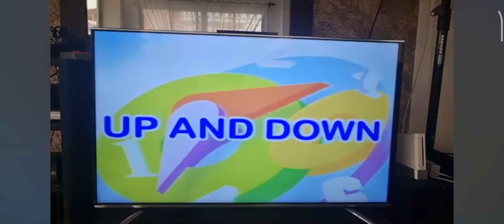Up And Down (VHS)